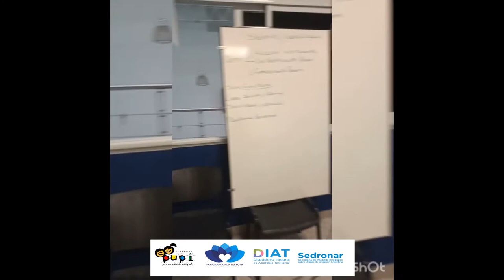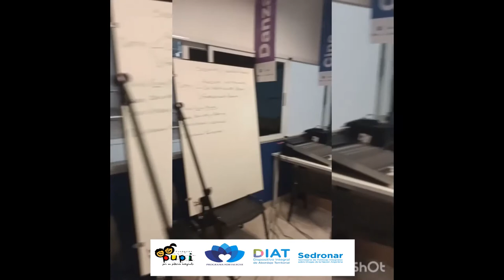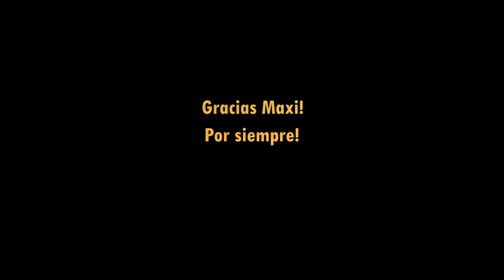Maxi Djerfy + DIAT Fundación Pupi. Creo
El taller de música nunca paró, ni siquiera la pandemia pudo hacerlo y cada martes nuestros celulares, grandes aliados en esos tiempos, nos conectaban, nos juntaban, nos hacía sentir cerca...Por intermedio de Martin tuvimos la suerte de conocerlo en encuentros virtuales, dónde nos hablo de su historia y compartió su música, tan pero tan amigable q nos dejó sabor a poco y entonces el compromiso. " Pasa esto y nos juntamos a hacer musica en el dispositivo".
Pero arriba se estaba armando una banda y era imperiosa su presencia y allá voló...para hacer lo q más amaba... Nosotros nos quedamos con tu música, tu sonrisa, con lo buen tipo q eras, y te regalamos esto... Espero te guste!!! Gracias Maxi Djerfy!
Abrazamos fuerte y mandamos nuestras fuerzas a familiares y amigos🖤